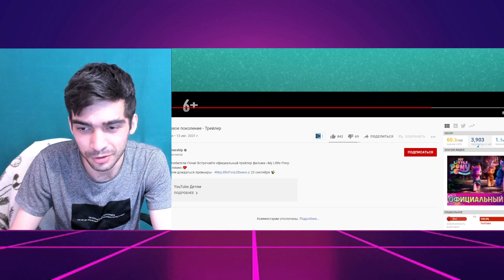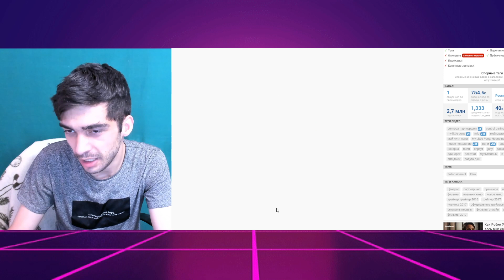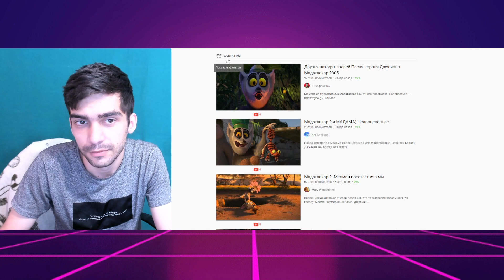My Little Pony: Новое поколение / Реакция на трейлер 5 Поколения МЛП / Флаттер Грин